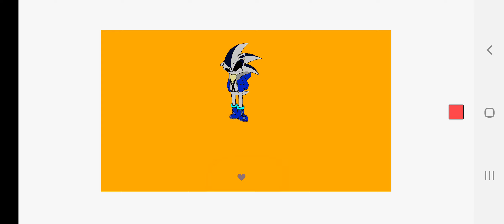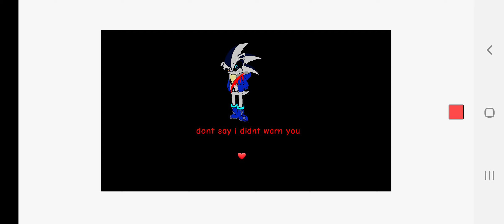Disbelief MJ Phase 1 (another attack added)